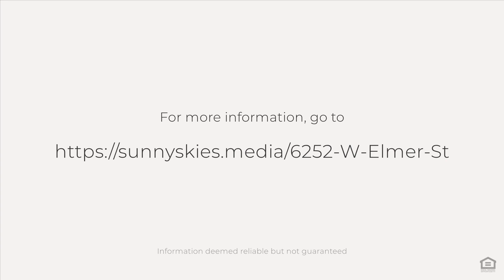6252 W Elmer St, Boise, ID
See the Property Website! :: Welcome to your dream home! This stunning 3 bedroom, 2.5 bathroom house boasts a modern glass wall office off the entryway, perfect for those working from home or needing a quiet space to focus. The 42ft deep garage provides ample storage for all of your outdoor gear and vehicles. Throughout this home you will find high end finishes such as custom cabinets, full height tile fireplace, fully tiled bathrooms and incredible finish work. The two large sliding doors in the great room and dining room offer tons of natural lighting making it feel warm and bright. Entertain your guests in style with a wet bar located off of the main living space, ideal for hosting parties or relaxing evenings at home. Don't miss out on the opportunity to make this house your new home sweet home in beautiful Boise! Located minutes away from both Pierce Park Greens & The River Club -- With quick access to the foot hills & downtown makes this location hard to beat!